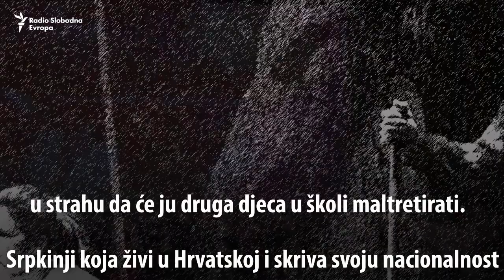Dnevnik: Strah od političkog istupa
"Priča o manjini koja se boji većine trenutno je prokleto univerzalna", piše u Dnevniku hrvatski redatelj, Nebojša Slijepčević.